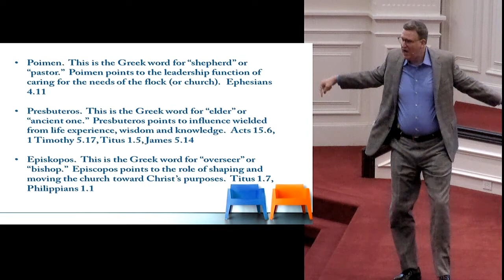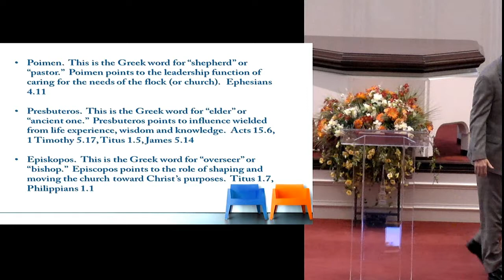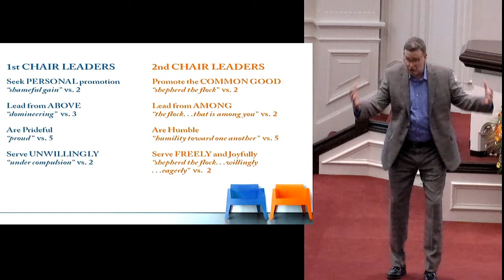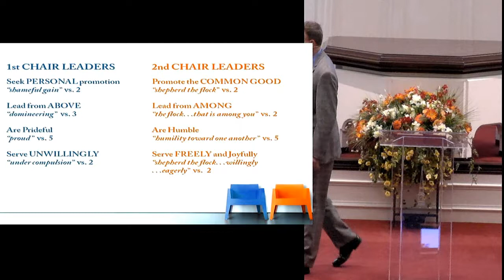SECOND CHAIR - "Christ-Shaped Leaders" pt. 1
Learning to lead like Jesus.

1 Peter 5:1-4
servant leadership
elders
shepherds
church leadership